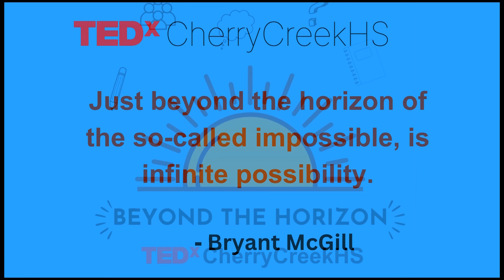LEARN how to win back your class | Jim Carbaugh | TEDxCherryCreekHS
Jim Carbaugh had the dream many new teachers have, to teach their students and see them eager to learn. However, his dream is dashed by the endless rules to follow and the constant problem-solving to do. Wondering what to do, he remembers his grandfather's wisdom during their time together, and the answer becomes crystal clear. He creates a simple acronym that ignites a culture of learning that goes from his classroom walls to the school halls and far beyond. Jim is a lifelong learner with over 33 years of experience in the educational field and 45-plus years as an outdoor enthusiast. His diverse background includes coaching, teaching, administrator, registered Maine guide, outdoor TV personality, personal health advocate, and entrepreneur. Jim has faced and overcomes challenges throughout his
life, such as adapting to dyslexia, transforming multiple sports programs, and fostering a positive educational culture in classrooms and schools. He has a track record of guiding and empowering others toward success and is dedicated to helping individuals refocus their direction in life, grow, and add value to others. Jim is currently writing and anticipating his first book release in early 2024. He is also actively guiding and Teaching Leaders How to Learn. Jim is a leadership trainer, facilitator, speaker, and educator who helps transform organizations by upgrading communications, systems, leadership, and culture. This talk was given at a TEDx event using the TED conference format but independently organized by a local community.